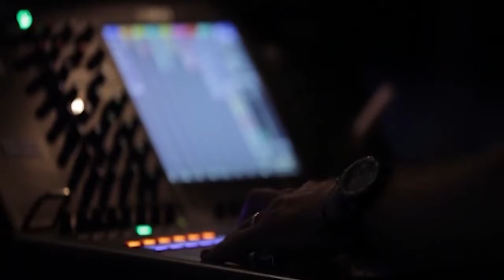PTI MNA Ali Mohammad Khan Media Talk after cipher hearing